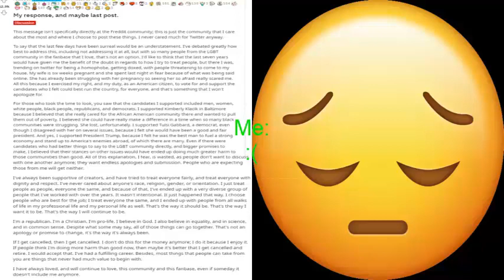Twitter Cancelled Scott Cawthon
-Im sad-